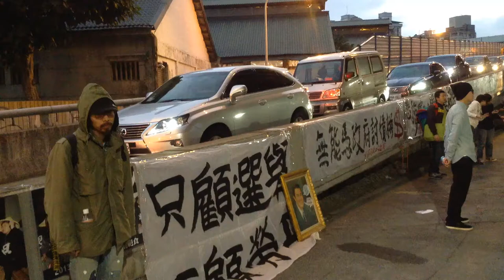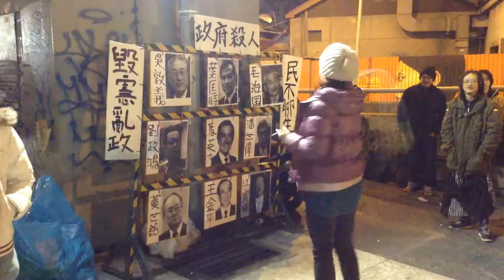賤民公共空間派對 Jamming Free Party in Town 2015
Free party is the best party! According to the new Cheap People Party, there will be more parties & more class warfare in the near future :)

"Sunflower Everywhere 遍地開花!" Anything is possible when you sowing the seeds of Democracy.

After 24 days of OccupyChamber佔領議場, its established SunflowerMovement太陽花運動 advocated SunflowerEverywhere遍地開花, & it has since awaken the public spirit of social, cultural, political & environmental reform in Taiwan islandwide. Such as NoNukes 反核運動: Stop the problematic and budget-wasting nuclear power plants No. 4/3/2/1; And NoKMT - KMT不倒，台灣不會好(拒投KMT運動), 換掉國民黨，台灣不會馬上變好，但如果國民黨沒被換掉，整個台灣都會徹底腐爛。

‪#‎Taiwan‬ Brief History 台灣簡史：

-1895~1945: Japanese colonial period. 日本治台50年。

-1947: KMT (Chinese Nationalist Party) retreated from China civil war to occupy Taiwan & initiated ROC (apart from PROC) with a martial law. Over hundreds of thousands of Taiwanese were tortured, killed or vanished in 4 decades of White Terror (unidentified for Top Classified). 國民黨自中國內戰被推翻後，以中華民國之名撤退/殖民/接管台灣，實行戒嚴專制約半世紀，‪#‎二二八‬ ‪#‎白色恐怖‬ 時期，被刑求/屠殺/失蹤的民眾難以估計（自數千至數十萬人數因國安理由未能公開）。

-1971: PROC China claimed ROC Taiwan ownership from UN. China regards Taiwan as a rebel region that must be reunited by force if necessary. 聯合國決議一個中國，佔領台灣的中華民國從此喪失國際主權。

-1992: Taiwan & China became "1 country 2 systems" according to PROC-ROC secret agreement. 國民黨開始倡導模稜兩可的 ‪#‎一中各表‬ ‪#‎一國兩治‬。

-2000: With the election of President Chen Shui-bian from the opposition Democratic Progressive Party, Taiwan changed from One Party Dictatorship into Corporatocracy, as most of the financial & political power still controlled by KMT. 雖有首位民選總統陳水扁，但民進黨並未積極 ‪#‎轉型正義‬，而國民黨仍舊掌握大多數資源，台灣由一黨獨裁變成權貴政治。

-2008: Corruption allegations undermined Mr Chen's popularity and contributed to the DPP's loss to a resurgent KMT. 民進黨爆發貪瀆，執政權回歸國民黨。

-2014: ‪#‎OccupyCongress‬ (0318~0424) by students, activists, NGOs & pro-Taiwan independent groups united to fight the tyranny China Trade Pacts & the systemic corruption of KMT government, turned into the national Sunflower Movement. 以台北社運圈為中心的反服貿運動，在318佔領立法院後壯大為全島響應的太陽花運動。

-2015: New generation start to use citizen power calling for changes, such as the legislative, constitutional and educational reform. There is no turning back for democracy Taiwan. 新生代受到太陽花運動鼓舞, 公民運動與投入政治開始蔚為風潮